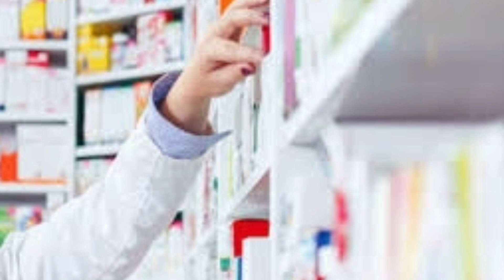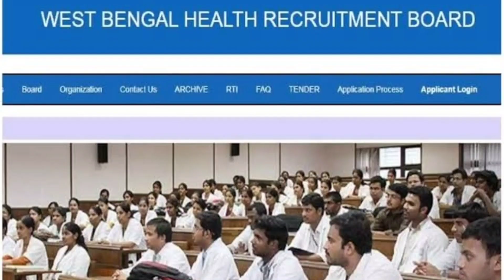ঢেলে সাজানো হচ্ছে রাজ্যের স্বাস্থ্য ব্যবস্থা!স্বাস্থ্য পরিষেবায় একাধিক পদে নিয়োগ করতে চলেছে সরকার!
ঢেলে সাজানো হচ্ছে রাজ্যের স্বাস্থ্য ব্যবস্থা! স্বাস্থ্য পরিষেবায় একাধিক পদে কর্মী নিয়োগ করতে চলেছে রাজ্য সরকার!জেনে নিন বিস্তারিত.

 West Bengal Health Recruitment Board (WBHRB).
Health Recruitment 2022 Today News.
West Bengal Health Department Recruitment 2022.
Health Department of West Bengal.